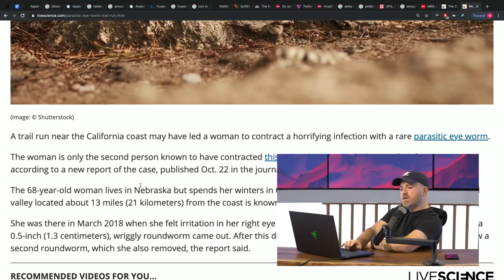Never Walk Through A Swarm Of Flies